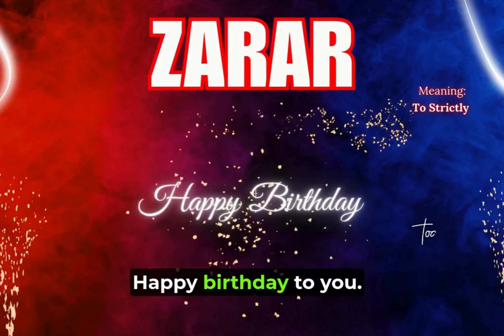ZARAR Happy Birthday Song | ZARAR Name Meaning🎂🎈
ZARAR Happy Birthday Song – Happy Birthday to You- Happy Birthday ZARAR
On this special day, let's start with a cheerful "Happy birthday to you! 🎉" Whether you're called "ji" or not, the sentiment remains the same - "Hey, happy birthday to you ji! 🎈" Let's make this moment even more memorable by singing the timeless classic together - "Let's sing the 'Happy Birthday to You' song together! 🎶" Sending warm wishes your way, because today is all about you - "Sending you warm wishes on your special day - happy birthday! 🎂" How about we add some extra fun to the celebration with a happy birthday remix? "Do you want to listen to the happy birthday remix?" Zarar here's to you - may your birthday be nothing short of fantastic! 🥳 "Wishing Zarar a fantastic birthday! 🥳" Have you caught wind of the latest happy birthday song remix? "Have you heard the latest happy birthday song remix?" Let's keep the laughter going with a funny twist on the happy birthday song

Song Lyrics:
Happy Birthday Zarar
Happy Birthday to You
Happy Birthday
Happy Birthday